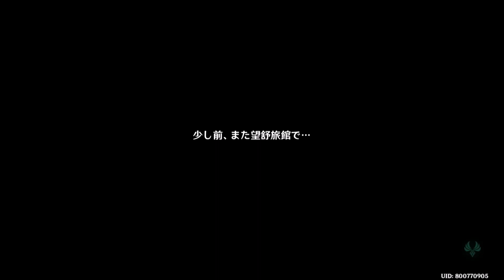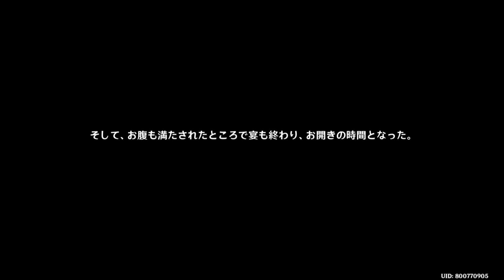(原神)陰日向（華舞う夜の旋律、後日譚）のストーリー(3/3)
たぶん3回目の海灯祭のイベントのストーリー